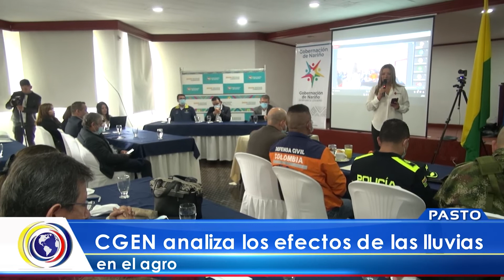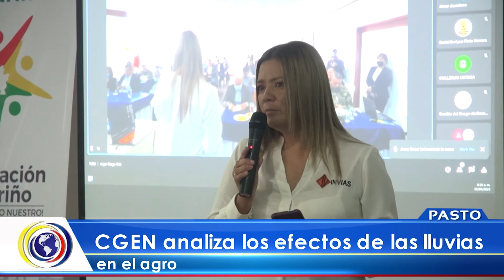CNCNoticiasPasto| CGEN analiza los efectos de las lluvias en el agro